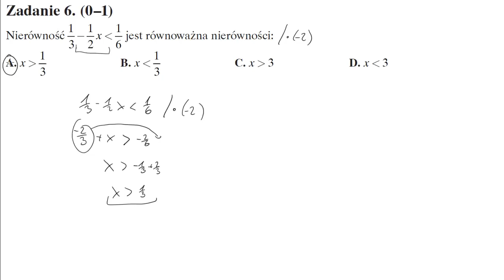6 Nierówność 13−12x16 jest równoważna nierówności